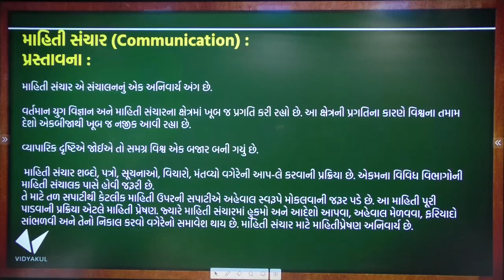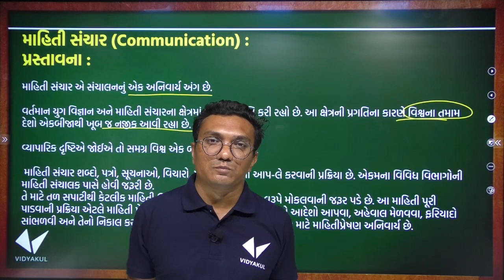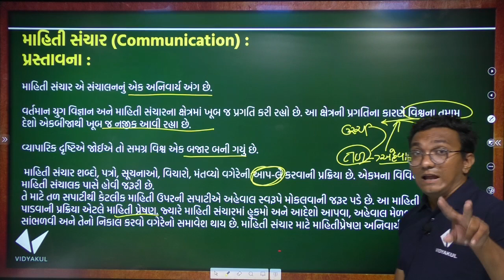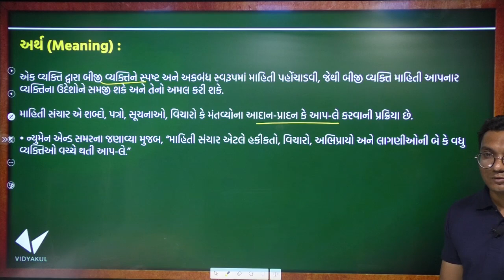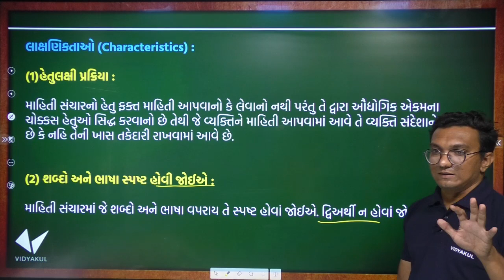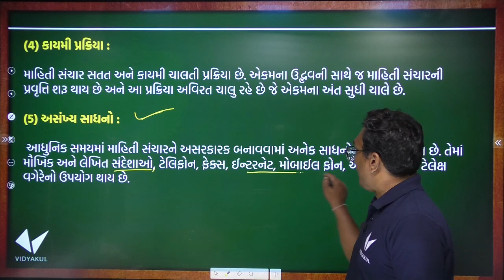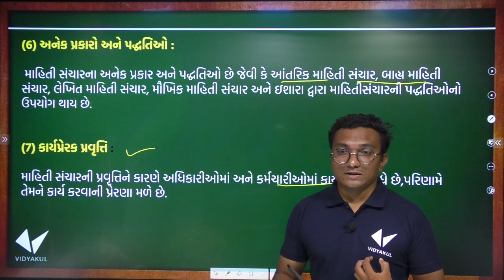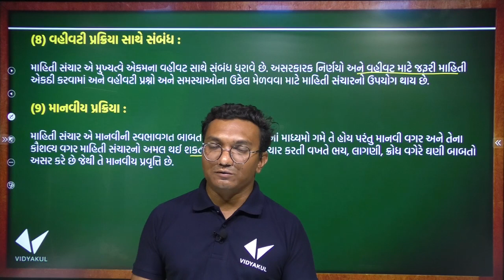std 12 b.a ch- 6 | દોરવણી | part-2 | youth vidyakul | yagnesh dobariya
⭕Topics Cover In the Following Video :

1. 00:00 પ્રસ્તાવના : માહિતી સંચારની સમજૂતી
2. 06:25 માહિતી સંચારનો અર્થ
3. 09:10 માહિતી સંચારની લાક્ષણિક્તાઓ

STD 12 B.A. Ch 6 (દોરવણી) ભાગ 2 || STD 12 B.A. Ch 5 || Yagnesh dobariya

std 12 b.a ch- 6 | દોરવણી || માહિતી સંચાર || part-2 | youth vidyakul | yagnesh dobariya

STD 12 B.A. Ch 4 (વ્યવસ્થાતંત્ર) ભાગ 2 || STD 12 B.A. Ch 4 || Yagnesh dobariya

Std 12 Commerce | Guj Med | BA | Ch-5 | કર્મચારી વ્યવસ્થા | Staffing| GSEB

Std-12 B.A. Ch 6 દોરવણી

B.A | STD-12 | CH-6 | અબ્રાહમ માસ્લોનો જરૂરિયાતોનો અગ્રતાક્રમ | Maslow's hierarchy of needs | YAGNESH DOBARIYA

STD-12 O.C. [CHAPTER-6] [DIRECTING] [DAY-1]

Std.12 Subject B. A. Ch.6 દોરવણી

Std12 BA chapter 6  Doravani | દોરવણી |

STD 12 COM B.A CH :6 દોરવણી PART-1

STD : 12 - SUB : B.A. - CH : 6 - દોરવણી

Std-12 B.A. Ch-5 કર્મચારી વ્યવસ્થા

Std.12 Sub. B.A.chapter 5 કર્મચારી વ્યવસ્થા

STD12||B.A||ch-6|| દોરવણી ||lec-1||MSL

Std-12 || Ch-5 કર્મચારી વ્યવસ્થા

STD 12 COM B.A. CH-5 કર્મચારી વ્યવસ્થા ,ભરતી પ્રકિયા PART-1

STD12 | COMMERCE | BA | CH 05 | કર્મચારી વ્યવસ્થા | VIDEO-01

કર્મચારી વ્યવસ્થા | CH 5 | વાણીજ્ય વ્યવસ્થા અને સંચાલન | 12 COMMERCE | PART-2

STD 12 B.A. Ch 6 (દોરવણી) ભાગ 3 | STD 12 B.A. Ch 6 | ધોરણ 12

STD 12 COM B.A CH:5 કર્મચારી વ્યવસ્થા ,પસંદગીની પ્રકિયા PART-3

STD 11 Economics Ch 2 (મૂળભૂત ખ્યાલ અને સંકલ્પનાઓ) ભાગ 2 By : Nilkanth Miyani

Std 11 Commerce Economics ch. 2

ધોરણ 11 - અર્થશાસ્ત્ર - પ્રકરણ 2 - મૂળભૂત ખ્યાલો અને સંકલ્પનાઓ | Part 2 |

Economics std 11 ch 1 qus 2 economics of definition

STD11 | COMMERCE | BA | CH04 | માહિતિસંચાર , ઇ-કોમર્સ અને આઉટસોર્સિંગ | VIDEO-01 |

Std.12 BA Ch.1 સંચાલનનું સ્વરૂપ અને મહત્વ Gujarati Medium Gseb Board

STD 11 | COMMERCE | B.A. | CH 03 | ધંધાકીય સેવાઓ-2 | VIDEO-01 |

STD11 | COMMERCE | BA | CH04 | માહિતિસંચાર , ઇ-કોમર્સ અને આઉટસોર્સિંગ | VIDEO-02 |

STD 11 | COMMERCE | B.A. | CH 03 | ધંધાકીય સેવાઓ-2 | VIDEO-03 |

BA STD 11 CH 7 Q 5 GLOBAL ENTERPRISE

STD 12 B.A. Ch 3 (આયોજન) ભાગ 1 || STD 12 B.A. Ch 3 ||

STD 12 BA Ch 1 ( સંચાલનનું સ્વરૂપ અને મહત્વ) ભાગ 9 || STD 12 B.A. Ch 1 ||

BA std 11 ch 10 qus 1 international tread na udesho

Five year plans in India, goals and objectives | Indian economic development

ધોરણ-11(કોમર્સ) અર્થશાસ્ત્ર પાઠ-2 મૂળભૂત ખ્યાલોઅને સંકલ્પનાઓ vi-2

ધોરણ 11 અર્થશાસ્ત્ર પ્રકરણ ૧ વિષય પ્રવેશ (An introduction)

STD 11|| ARTS|| CH 05 || બોધાત્મક પ્રક્રિયા (BODHATMAK PRAKRIYA)

STD 12|COMMERCE /Arts|Economics || CH-11||ભારતીય અર્થતંત્રમાં નૂતન પ્રશ્નો

Std 11 samaj shashtra first exam 1 mark imp questions chapter 2 | dhoran 11 sociology imp

 std 12th o.c. ch 6 by yagnesh sir

dhoran 12 ba ch 6 doravani